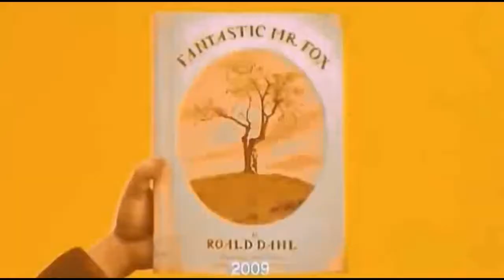Titles Of Animated Feature Films 3